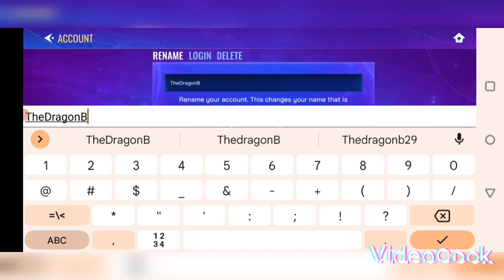Catalyst Black EP 1